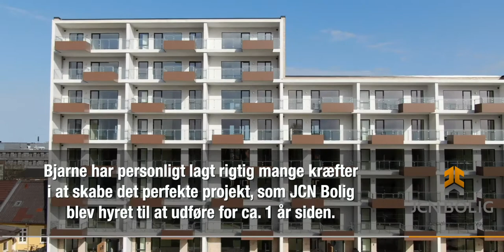Aflevering af Møllehøj, 42 eksklusive lejligheder centralt beliggende i Herning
Møllehøj, 42 eksklusive lejligheder, bygget på 1 år og 1 måned, centralt beliggende i Herning.

Effektivt byggeri når det er bedst. Vores byggekoncept fungerer optimalt og maskinen er smurt til perfektion. Møllehøj i Herning er afleveret før tid til stor tilfredshed for bygherre og indflytningen er i fuld gang.

De 42 lejligheder på Møllehøj fremstår i høj kvalitet og det er det første store byggeprojekt for bygherre Bjarne Jørgensen. Bjarne har personligt lagt rigtig mange kræfter i at skabe det perfekte projekt, som JCN Bolig blev hyret til at udføre for ca. 1 år siden.

Når man investerer i boliger, er det vigtigt med optimale tidsplaner og processerne i byggeriet er effektive. Alt skal spille sammen i en velsmurt maskine, så vi kan bygge optimalt og med det bedste håndværk for øje. Vi vil ved hvert eneste byggeprojekt vise hvorfor vi er specialister i boligbyggeri.

For 7 år siden valgte JCN Bolig at specialisere os i boligbyggeri i projektform og vi har siden opført en masse store boligprojekter for investorer, private developere, pensionskasser mm. i bl.a. i København og Århus.

Møllehøj i Herning er speciel i den henseende, at Herning er vores gamle hjemmebane - det er her vi kommer fra, så det er også en måde at cementere vores rødder, som startede med at vokse her for 80 år siden. Derfor minder Møllehøj os i nogen grad om sønnen, som vender hjem for at vise, hvad han har lært …

JCN Bolig - vi er specialister i boligbyggeri.